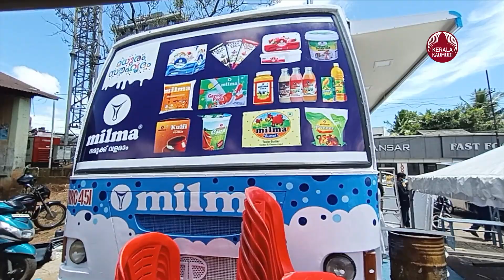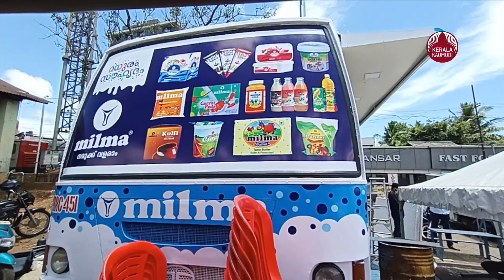ചലിക്കുന്ന "മിൽമ ഓൺ വീൽസ് "-- ബസ്സും സ്ഥലവും കെ എസ് ആർ ടി സി വക | Milma on Wheels project in KSRTC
മിൽമ സംസ്ഥാന വ്യാപകമായി കെ.എസ്.ആർ.ടി.സിയിൽ നടപ്പിലാക്കിവരുന്ന മിൽമ ഓൺവീൽസ് .മിൽമയുടെ മധ്യമേഖലാ യൂണിയനായ എറണാകുളം കൊച്ചിയിലും, തൃശ്ശൂരിലും, കോട്ടയത്തും ആദ്യഘട്ടത്തിൽ നടപ്പാക്കുകയാണ് ഇതിനായുള്ള ബസ്സും, സ്ഥലവും കെ.എസ്.ആർ.ടി.സിയാണ് നൽകുന്നത് പദ്ധതി വിജയകരമെങ്കിൽ മേഖല യൂണിയന്റെ കീഴിലുള്ള തിരക്കേറിയ കെ.എസ്.ആർ.ടി.സി. സ്റ്റാന്റുകളിലും പദ്ധതി നടപ്പാക്കും.ഏകദേശം 8 ലക്ഷം രൂപയോളമാണ് ഈ പദ്ധതിയിലെ ഒരു ബസ്സിന്റെ ചിലവ്
മിൽമ ഓൺ വീൽസ് പദ്ധതിയുൾപ്പെടെ നൂതനങ്ങളായ വിപണന മാർഗ്ഗങ്ങളിലേയ്ക്ക് കടക്കുവാൻ നടപ്പുവർഷ ബഡ്ജറ്റിൽ മിൽമ വിഭാവനം ചെയ്തിട്ടുണ്ട്. മേഖല യൂണിയൻറെ പരിധിയിലുള്ള ജില്ലകളിൽ മിൽമയുടെ ബൃഹത്തായ വിതരണ സംവിധാനം ഉപയോഗപ്പെടുത്തി ഓൺലൈൻ വിപണനം ശക്തിപ്പെടുത്തുവാനും ഗ്രാമീണ മേഖലകളിൽ ക്ഷീരോത്പാദക സംഘങ്ങൾ കേന്ദ്രീകരിച്ച് പാൽ ഉൽപ്പന്ന വിപണി വികസിപ്പിക്കുവാനും, ഫാഷൻ ഫ്രൂട്ട് ഐസ്ക്രീം ഉൾപ്പെടെ പുതിയ മൂല്യ വർദ്ധിത ഉൽപ്പന്നങ്ങൾ വിപണിയിലിറക്കുവാനും മേഖല യൂണിയൻ പദ്ധതി തയ്യാറാക്കിയിട്ടുണ്ട്. പാൽ ഉത്പാദനം വർദ്ധിച്ചപ്പോൾ ഉൽപ്പന്നങ്ങൾക്ക് കൂടുതൽ വിപണി കണ്ടെത്തുന്നതിന്റെ ഭാഗമായി മിൽമ നെയ്യ് ഗൾഫ് രാജ്യങ്ങളിലേയ്ക്ക് കയറ്റി അയച്ച് തുടങ്ങിയിട്ടുണ്ട്.ഈ ദൗത്യത്തിന്റെ ഭാഗമായിട്ടുള്ള മിൽമ ഓൺ വീൽസ് യൂണിയന് കീഴിലുള്ള ആദ്യ സംരംഭം തൃശൂർ കെ.എസ്.ആർ.ടി.സി സ്റ്റേഷനിൽ പ്രവർത്തനം തുടങ്ങി